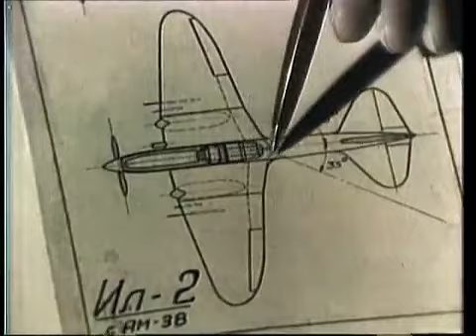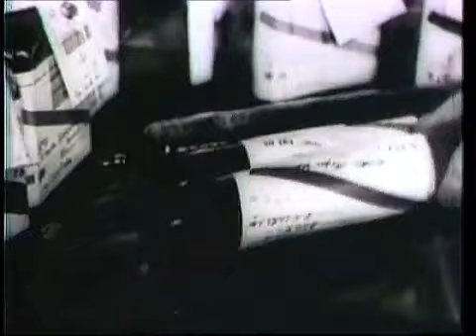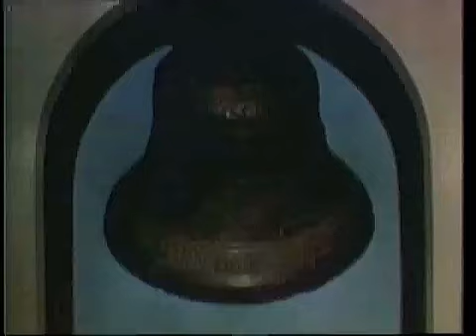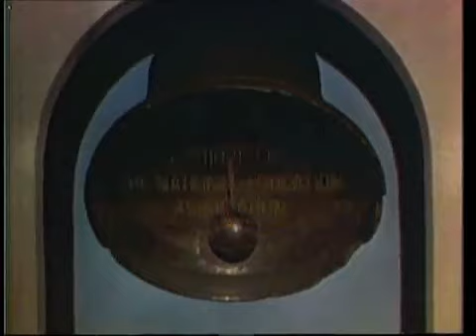Тыл на Войне, на Восток . Фильм 5-й, Документальный сериал Великая Отечественная войн